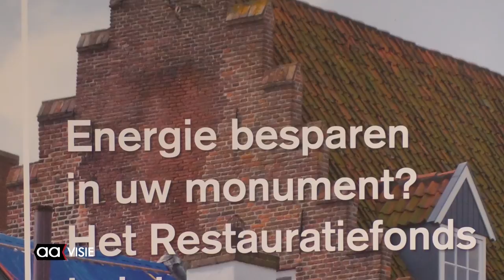Voorlichtingsavond over het verduurzamen van monumenten